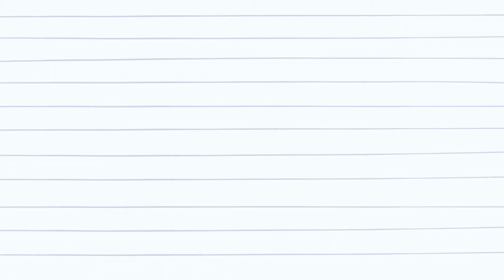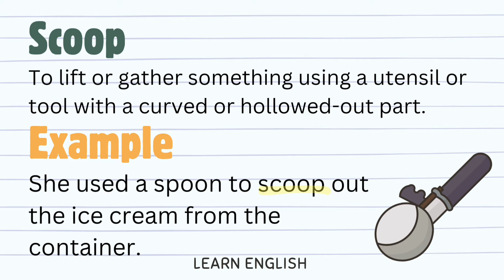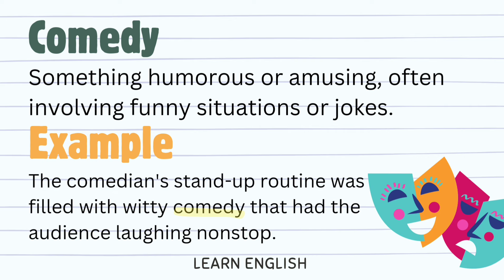"DIY Spa Day" | Improve your English | English listening skills - Speaking skills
In today's video, we join Lily and her friends on a hilarious DIY spa day adventure filled with mishaps, laughter, and the importance of embracing imperfections. From the great avocado slip to the sticky face mask fiasco, we'll explore the power of humor, friendship, and finding joy in life's unexpected moments.

Learn everyday English vocabulary and phrases related to:

- Beauty and self-care
- Cooking and kitchen mishaps
- Humor and laughter
- Friendship and bonding
- Embracing imperfections and unexpected situations

🕜 Chapters:

00:00 - Introduction
00:25 - Listen to the Story
2:13 - Repeat after me
7:39 -  Explore vocabulary words
9:48 - Listen again
11:40 - conclusion

This video is designed for English learners at all levels who are eager to enhance their English vocabulary and gain insights into everyday experiences. Join Lily and her friends on their entertaining adventure, practice the language together, expand your vocabulary, and take another step towards English fluency.